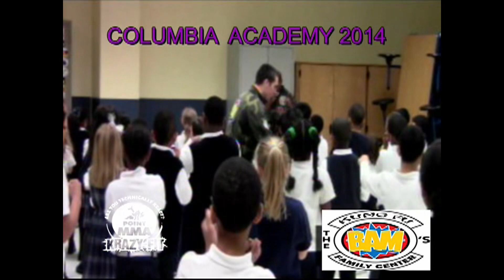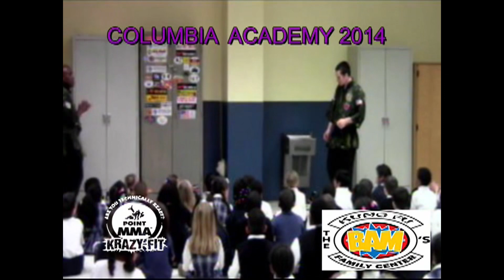Life lessons with “The Bam”